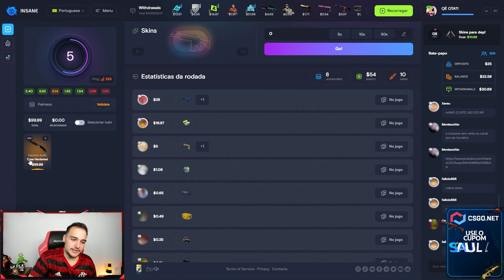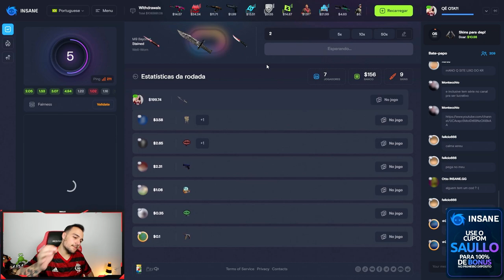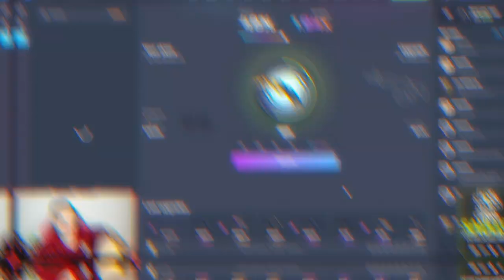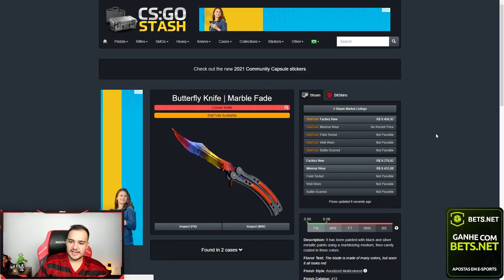Fiz uma FALCHION de R$500 virar uma BUTTERFLY de R$9.500,00 ( Fui só ALL IN )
Ganhei uma BUTTERFLY no CSGO